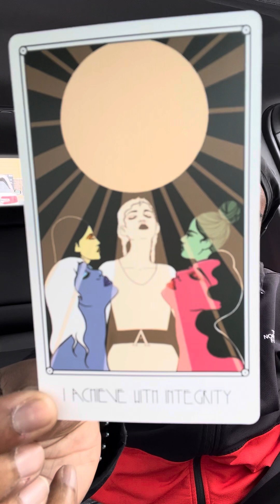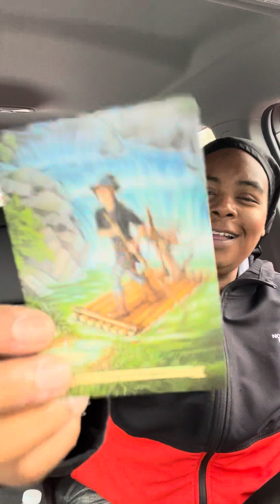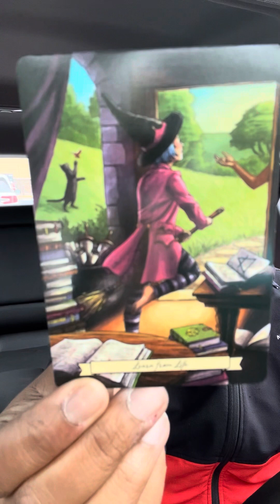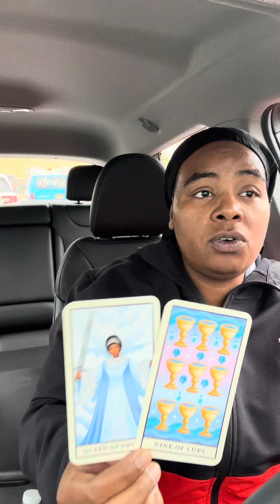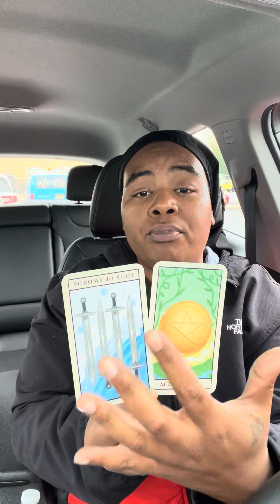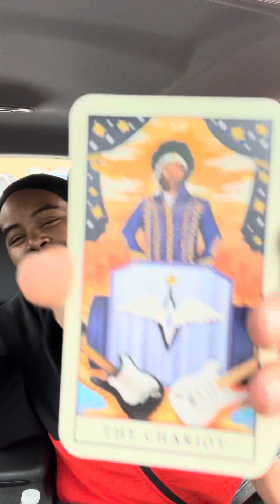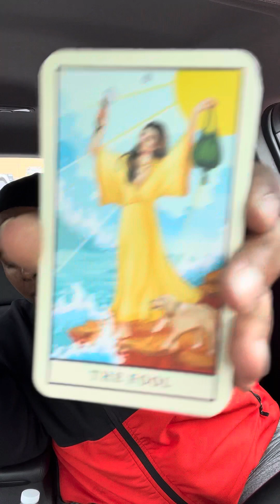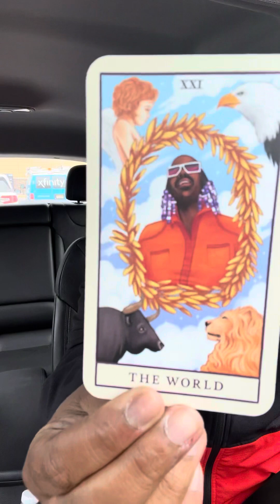Taurus ♉️ November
Follow the Podcast show “The Urban Angel” click link 👇🏾

Raffle Tix $1.00 per entry

$FieryFalconTarot